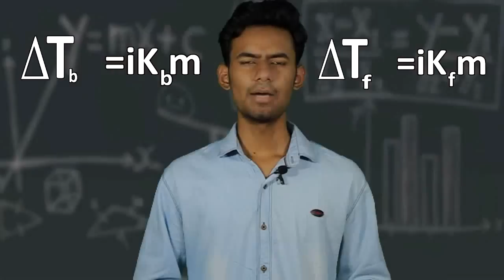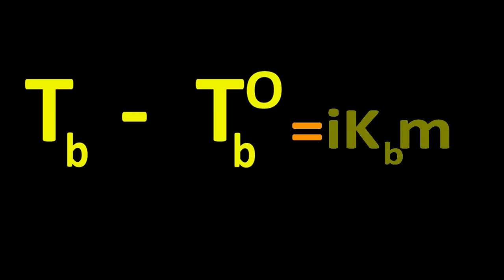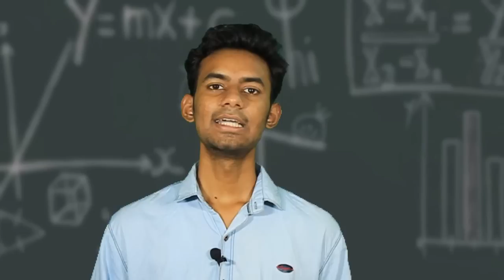SOLUTIONS CHEMISTRY CLASS 12TH | FORMULAS TRICK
My name is Gaurav and i have a mission of making studies easy for the students. So for that it is really very important for me to help the students to learn the difficult formulas and concepts of physics, maths and chemistry. So to support me in this mission all you need to do is to share these videos as much as you can with your friends and teachers.